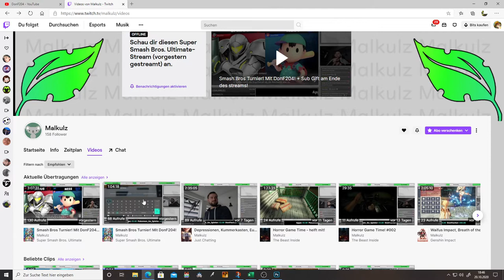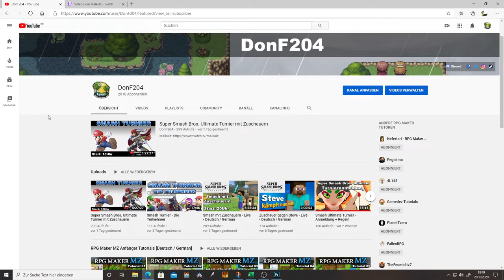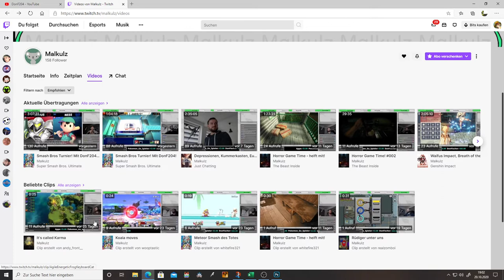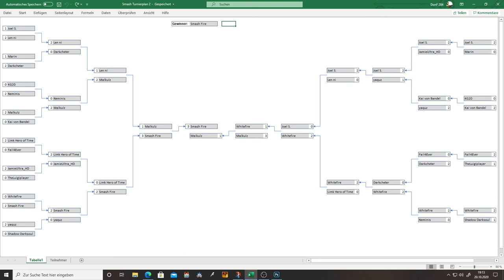3. Super Smash Bros Ultimate Turnier - Anmeldung/Ankündigung